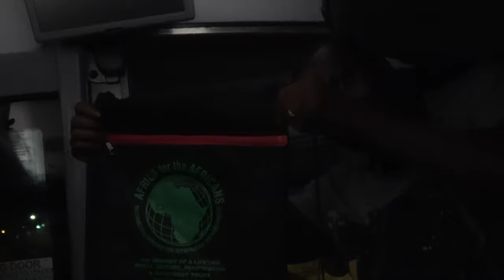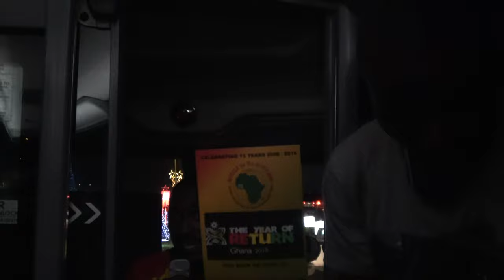Dark Intro of Bomani 13th Anniversary of the Ghana Journey of a Lifetime - Dec 2019 Tour